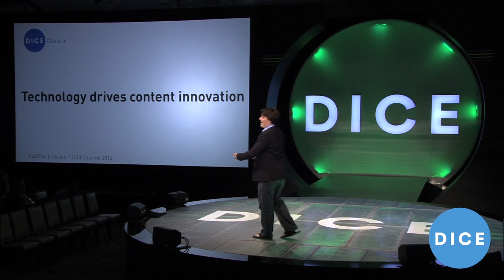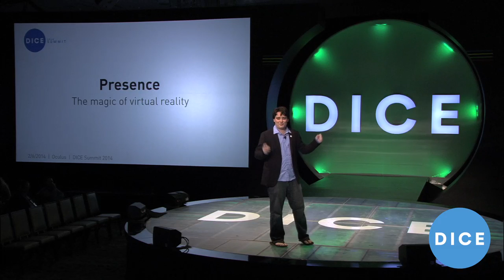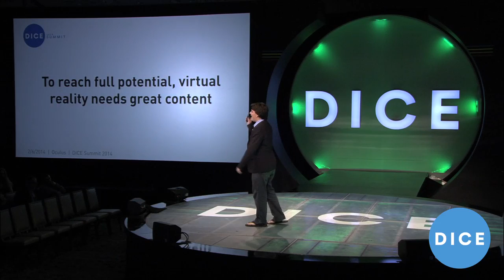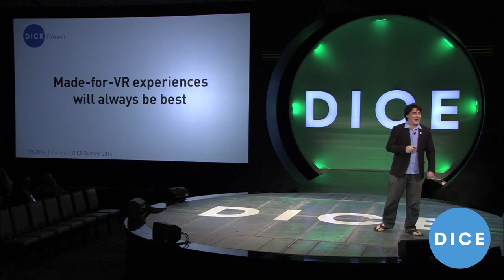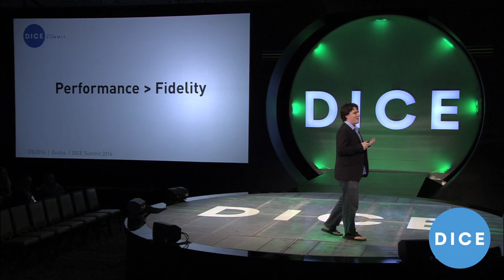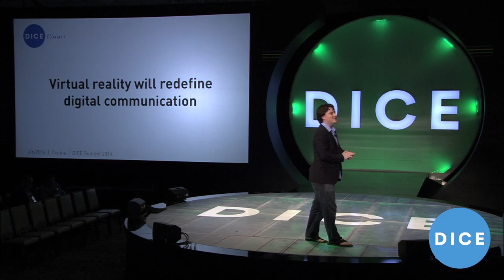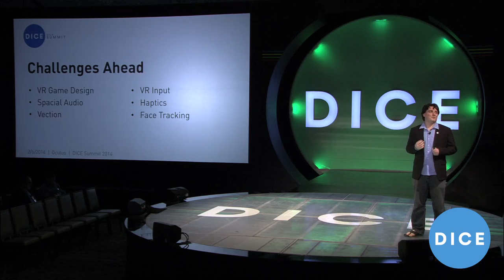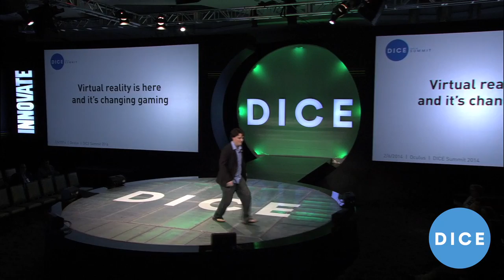Oculus VR's Palmer Luckey - "Virtual Reality: The Road Ahead" - D.I.C.E. 2014 Summit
In this talk, Palmer Luckey, creator of the Oculus Rift, outlines his vision for virtual reality's future. He will discuss where we are in the evolution of VR, the current and future potential of this limitless technology, where the opportunities in VR lie for game studios, and how VR will ultimately impact the way developers make, and consumers play, games.  The talk is geared for any studio head who wants to understand where VR is headed and how best to to capitalize on its growth.